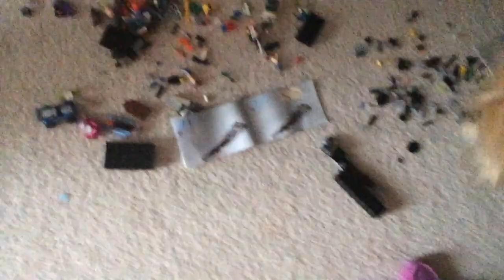Messy Rooms, Models and Burritos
Leigh takes you with her on her day - from her messy room in the morning to her dinnertime burrito!